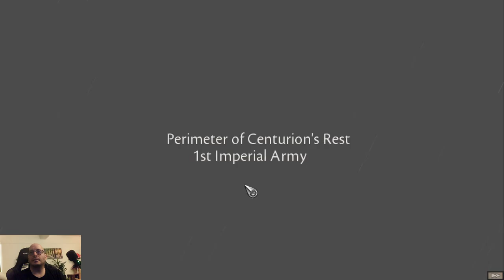Symphony of War - Warlord Hardcore Campaign - Acts 3 & 4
The obvious betrayal moment followed by the obvious escape moment are here! What plot device would we do without them? Let's make sure that dragon survives!

0:00 Squad Overview
2:00 Mission 3 - Pre Story
6:13 Mission 3
32:00 Mission 3 - Post Story
41:09 Mission 4
52:47 Mission 5 - Post Story
1:02:53 Squad Management
1:14:55 Conversations